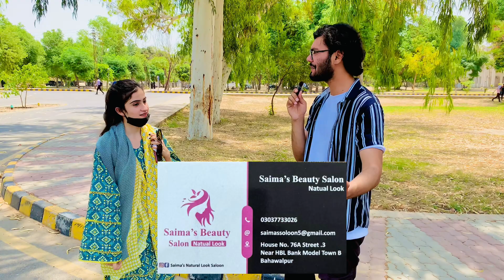Saima beauty saloon’s bhawalpur 😍😍😍